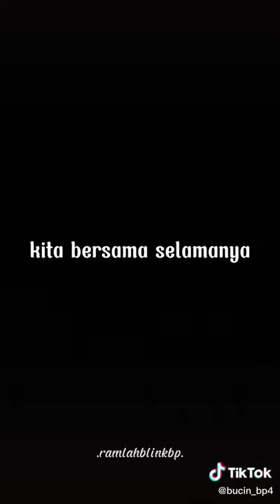lisa unyuuu kiwoyo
lalisa manoban